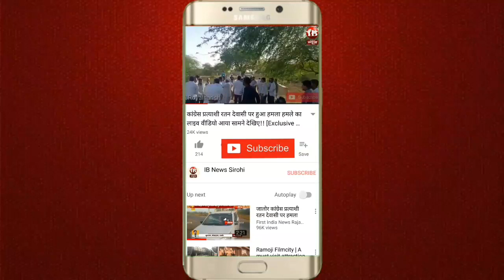सदर बाजार स्थित एक मकान की छत से गिरा प्लास्टर | ज्यादा भीड़ भाड़ नहीं होने से हादसा होने से टला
माउंट आबू के सदर बाजार मार्केट की घटना ll

सदर बाजार स्थित एक मकान की छत से गिरा प्लास्टर ll

ज्यादा भीड़ भाड़ नहीं होने से बड़ा हादसा होने से टला ll

पुरानी है बिल्डिंग आज बारिश होने से छत से गिरा

प्लास्टर ll रात के समय बाजार में रहती है चहल पहल ll

निर्माण की परमिशन नहीं मिलने से नहीं हो रहा रिपेयरिंग का काम ll